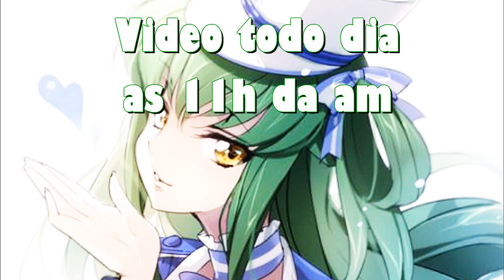Riven Lore (História do Personagem) League of Legends